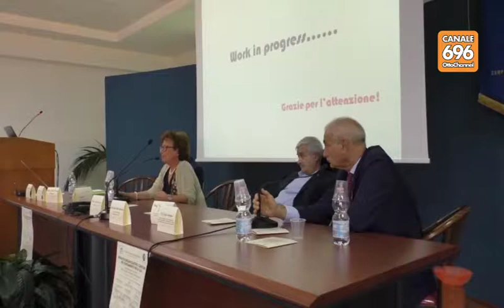Lotta alla Sla appello per aiutare la ricerca